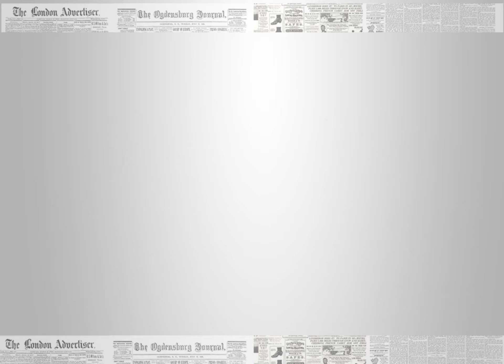Renato Teixeira (Presidente RE/MAX Brasil) na Globo News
Entrevista com Presidente da RE/MAX Brasil para o Globo News - 07/08/2015 as 22:00